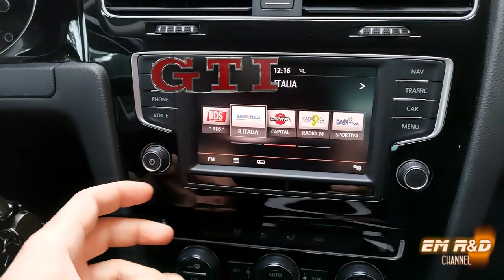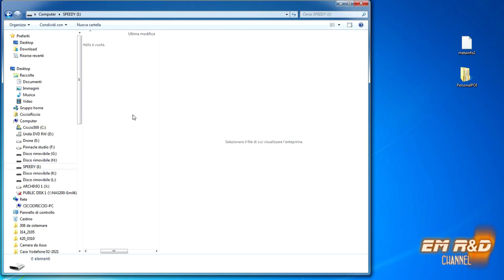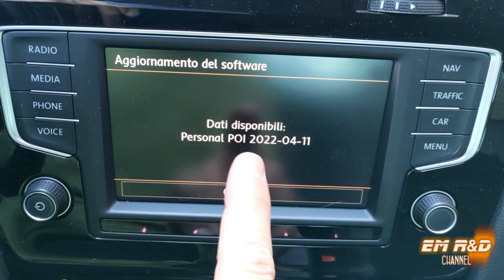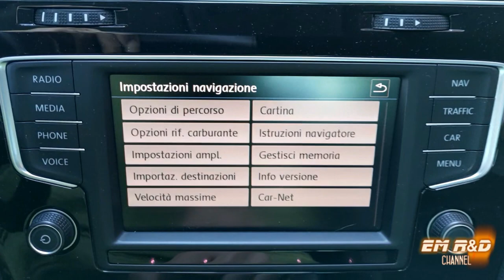VW aggiornamento 04/2022 POI Velox e photored DISCOVER MEDIA e PRO 2°Gen. GOLF POLO TIGUAN T-ROC ecc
Questo aggiornamento di Aprile 2022 dei POI (punti di interesse) riguardanti i Velox e photored è adatto per i sistemi DISCOVER MEDIA e PRO di 2° Generazione. Se hai un DISCOVER MEDIA e PRO di 1° o 3° generazione è probabile che non si installerà, comunque puoi provare ad installarlo al massimo il sistema lo rifiuta, provando non si causa nessun tipo di danno.
ATTENZIONE!! tutti i POI precedenti legati a velox e photored verranno sovrascritti.

La mia attrezzatura da ripresa:
Canon EOS M50 Mark II Black BODY + Canon EF-M 15-45mm
DJI OM 5 Stabilizzatore a 3 Assi per Smartphone
DJI Mini 2 Combo
SanDisk Extreme Pro micro SDXC da 128 GB
Drone DJI Mavic Air 2 Fly More Combo 4K
Protezione Eliche per Mavic Air 2
Sony AS50 Action Camera Full HD
Canon PowerShot SX70 HS
Cavalletto 175cm Alluminio Treppiede
Solar power bank 36000mAh

PC:
Intel Core i7-9700K processore 3,6 GHz
Samsung 980 PRO da 250GB, M.2

English version